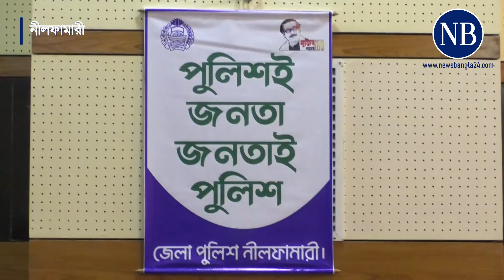সারাদেশে পুলিশিং ডে অনুষ্ঠিত | Policing Day | Nilphamari | Lakshmipur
বনার্ঢ্য আয়োজনে নীলফামারী এবং লক্ষ্মীপুর কমিউনিটি পুলিশিং ডে পালন হয়…